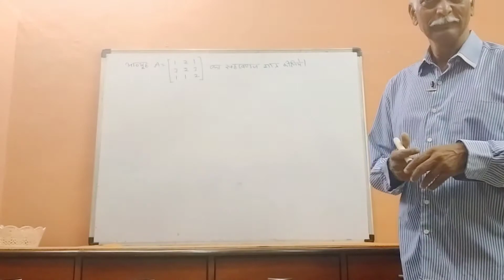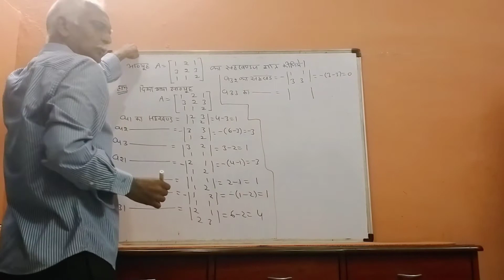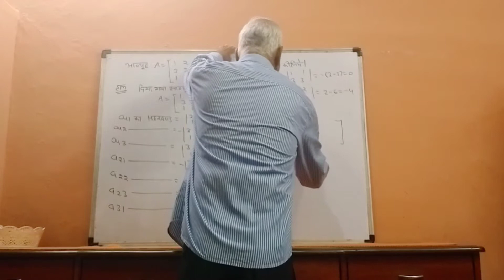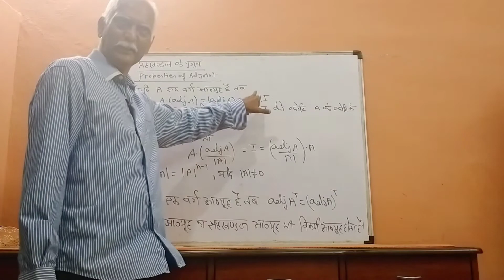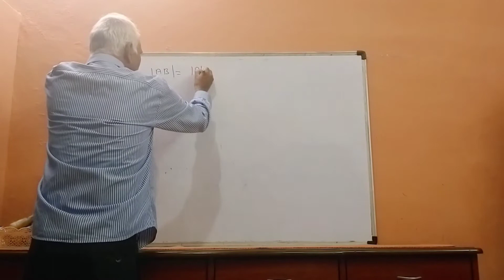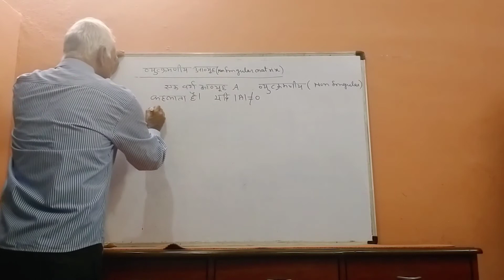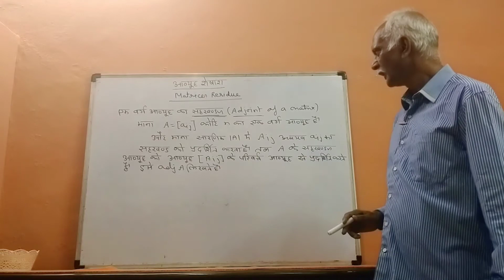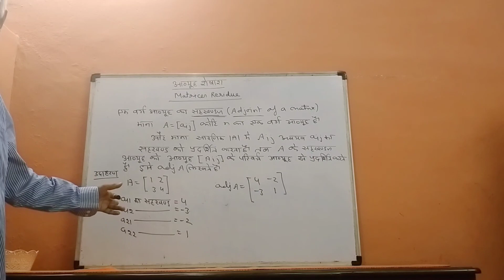PROBLEMS OF ADJOINT FOR CBSE/STATE BOARD STUDENTS BY DR RAJ MEHTA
PROBLEMS OF ADJOINT